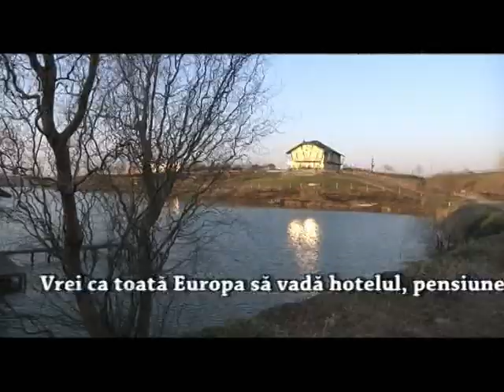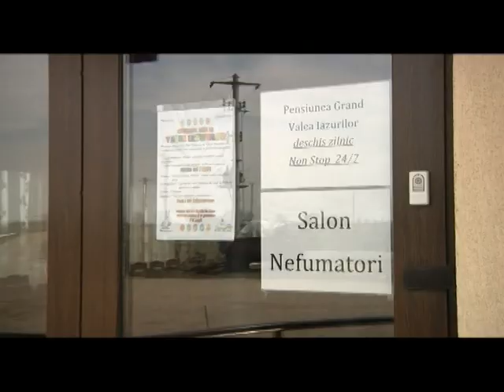Prezentare - Complex Valea Iazurilor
Multumim - Etno TV pentru acest superb reportaj realizat si difuzat in emisiunea ( Romania Plai cu Dor )